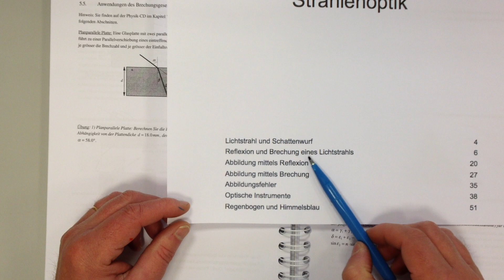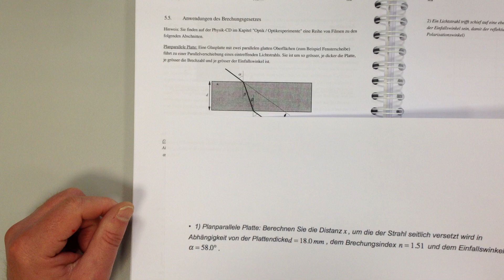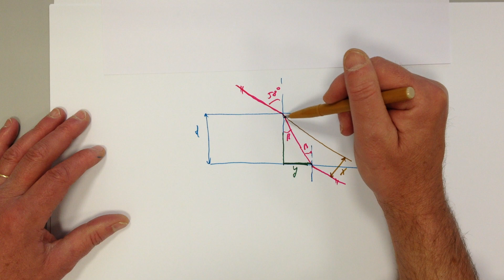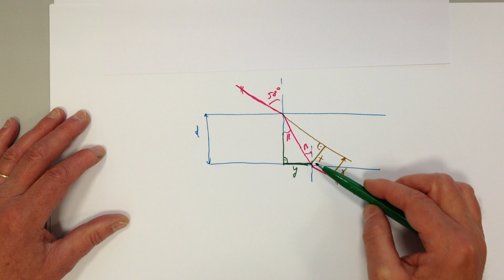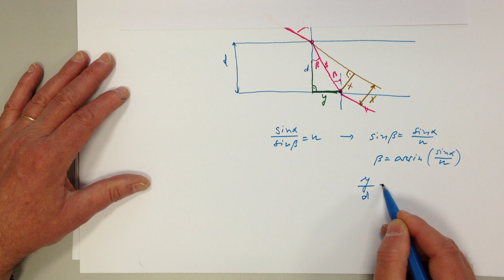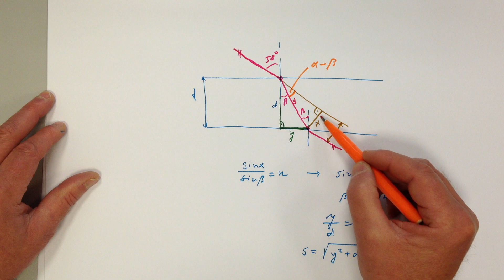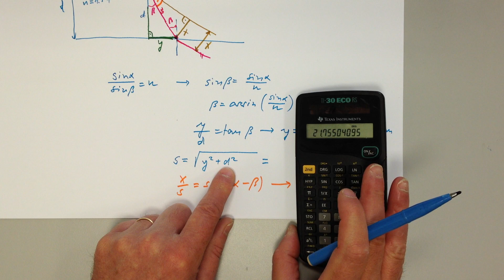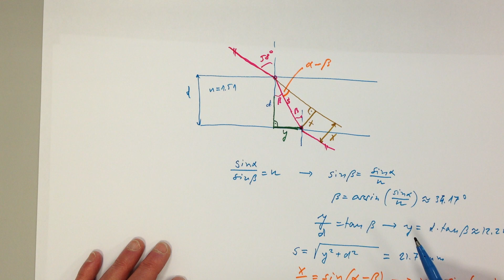** Planparallele Platte Optikaufgabe 6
Parallelverschiebung von Licht an Glasscheibe, Berechnung der seitlichen Abweichung